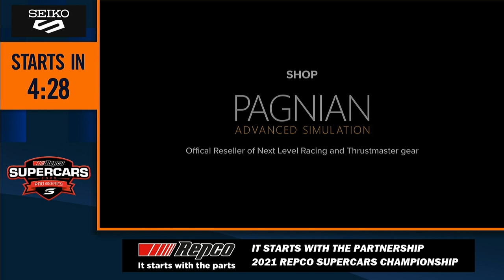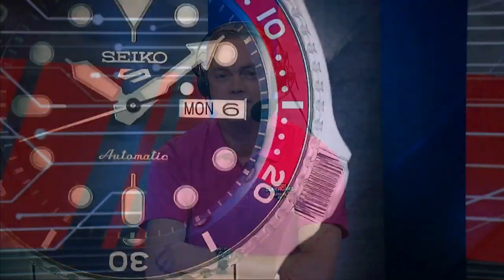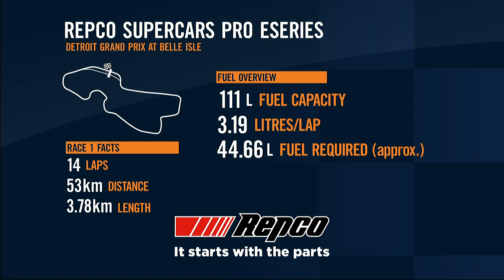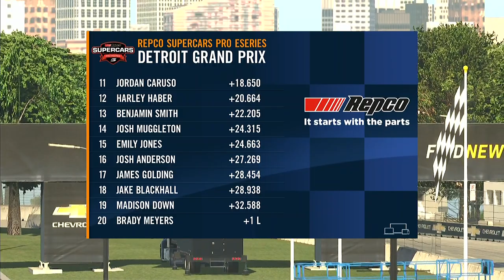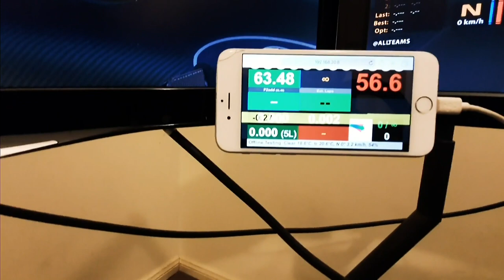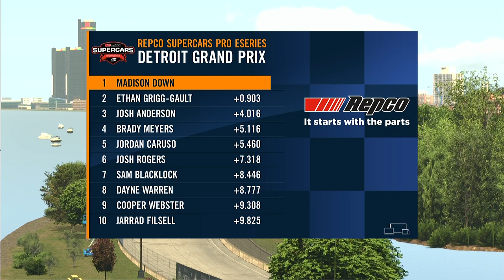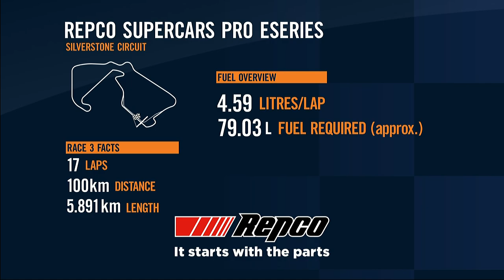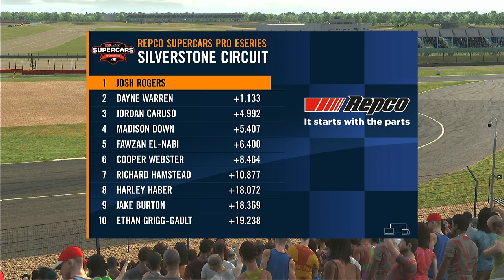Round #1: Belle Isle + Silverstone - Repco Pro eSeries | Supercars Pro eSeries 2020